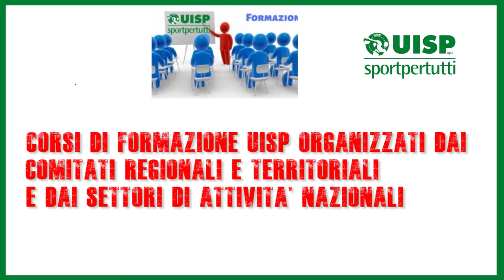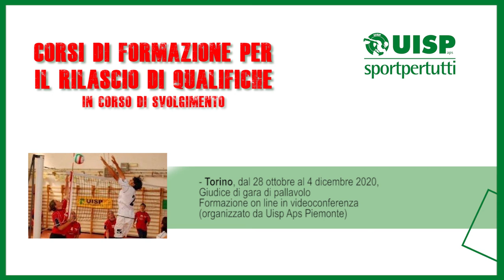Ecco il calendario dei corsi di formazione Uisp - 4 dicembre 2020